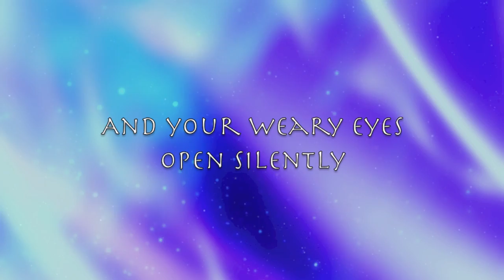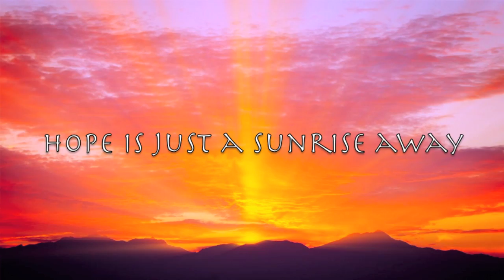'Fear Not This Night' GUILD WARS Cover by ucanshine89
Hey everyone! So, I know this is kind of a random song choice, but this song is too beautiful not to be sung! The lyrics are amazing and uplifting. All of the added bg voices are just things I thought to do to make the song even more haunting, if that's possible haha. I hope that if you are having troubles in your life, this can bring you peace and hope :) I hope you enjoy it! Thank you! Up next. hmm violin covers perhaps??